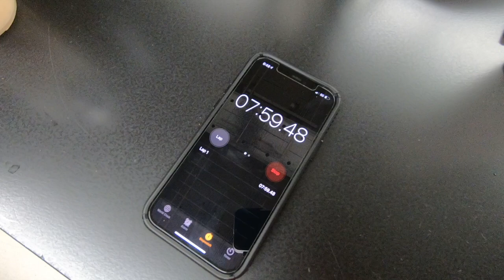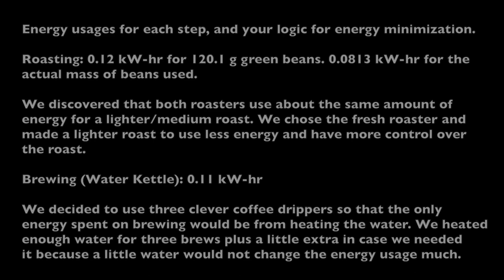UC Davis Design of Coffee Video Project